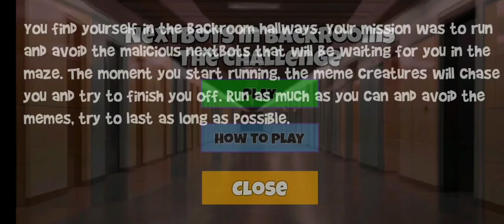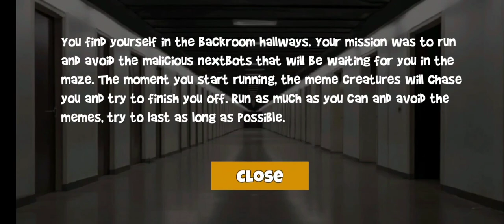|| Momo Horror Meme Chasing Mobile Gameplay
Momo Horror Chasing Mobile - Gameplay

Chasing horror game memes in backroom. Survive the chase of the memes bots
Welcome to the heart-pounding adventure of "Horror meme chasing game," a free and captivating chasing shooter 2024 survival game in the playground where the digital realm is under siege by relentless memes known as nextbots. Prepare yourself for an immersive experience in a closed map, where survival is your ultimate test.
As you step into this challenging world, your mission is clear: survive and escape the pursuing nextbots, each one equipped with unique strategies to eliminate and chasing you. Maneuver through the labyrinthine backrooms, skillfully avoiding obstacles and outsmarting your relentless digital adversaries. Your agility and quick thinking will be your greatest allies as you strive to endure the chase.